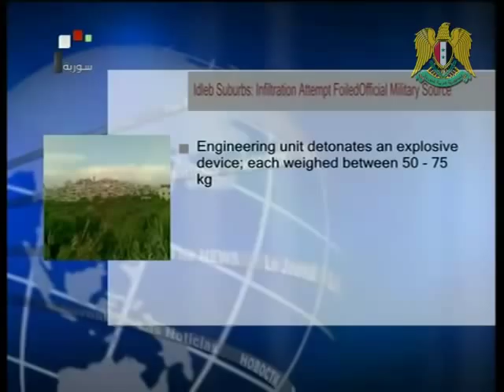Syria News 3.10.2012, 34 Martyred 122 Injured in Aleppo Terrorist Bombings, terrorist leaders killed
* Ministry of Interior: 34 Martyred, 122 Injured in Aleppo Terrorist Bombings
* Russian Foreign Ministry Strongly Denounces Terrorist Bombings in Aleppo.
* People's Assembly Condemns Aleppo Bombings and Terrorists-backing States
* Aleppo: three terrorist leaders killed, three Doushka-equipped cars destroyed
* Armed Forces Eliminate Terrorists, Destroy Their Cars in Idleb
* Authorities Kill Terrorists, One of Them a Libyan, in Hama